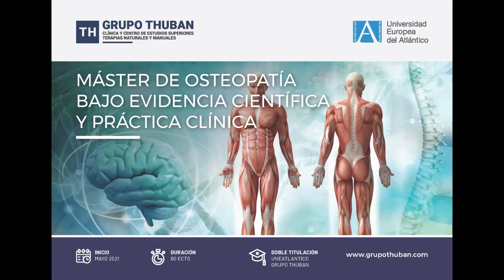Filippo Tobbi - Profesor del Máster de Osteopatía MOEC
Filippo Tobbi trabaja como osteópata y también colabora con médicos especialistas en el campo de los trastornos cráneo-cérvico-mandibulares. Su compromiso constante en el campo científico lo lleva a crear lecciones ricas en nociones clínico-científicas e interacciones entre los diversos sistemas, todo basado en un escrupuloso diagnóstico diferencial osteopático. Es coautor de recientes estudios sobre la fascia y sobre ella referirá de los últimos avances científicos y técnicas relacionadas con la osteopatía visceral y cráneo-cérvico-mandibular.